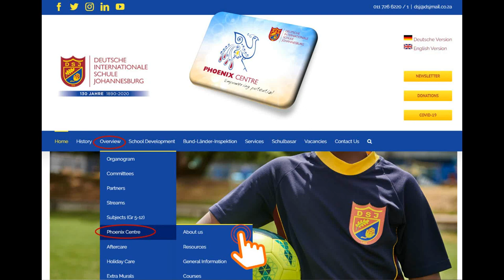Cup of Sunshine - Morning Routine by Fiona Schaefer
In “Cup of Sunshine – Your Friday Podcast” the Phoenix Centre Team of the Deutsche Internationale Schule Johannesburg shares helpful hints and tips on managing life in the times of Covid-19 and beyond.
The Phoenix Centre is the support centre of the school which aims to keep an eye on the well-being of the learners and strengthens our school as a whole.

Do you belong to the DSJ Community? You are welcome to seek further advice and contact the Phoenix Centre
You can find an mp3 download and a transcript of the podcasts

Speakers: Katja Fleck (Dipl.-Psych.), Dr Ursula Froschauer (PhD Psych.), Christina Giessen Hood (M Ed.Psych.); Fiona Schäfer (MA Educational Studies)
Producer: Katja Fleck
Logos: Belong to the Deutsche Internationale Schule Johannesburg
Picture “Cup of Sunshine”: Katja Fleck